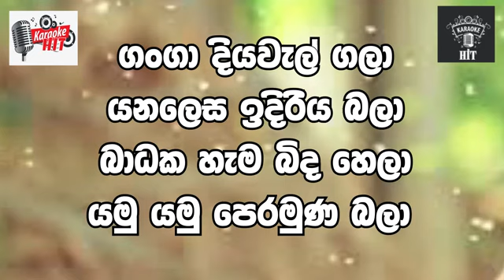Ganga diyavalgala Punsiri soiza karaoke track ගංගා දියවැල් ගලා පුන්සිරි සොයිසා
Do you want creat song please contact .0760325166.